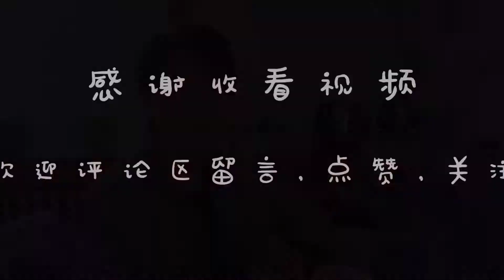韩国人看中国 2020年最赚钱的10个行业#